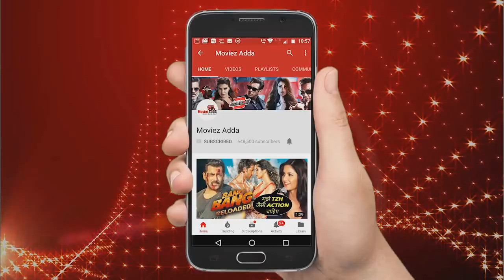FIRST LOOK|Salman Khan BEGINS BHARAT SHOOT In Malta, Exclusive Live Video From The Shooting Of Malta